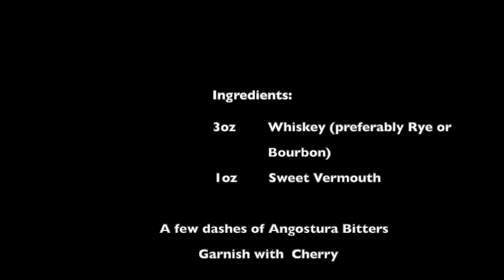The Manhattan Drink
The Manhattan

This drink has its roots dating back to the late 1800s. It is the epitome of a classic, sophisticated city drink!

The Manhattan
3oz Whiskey
1oz Sweet Vermouth
Dash of Angostura Bitters

Garnish with Cherry